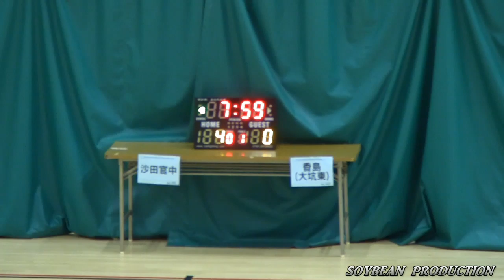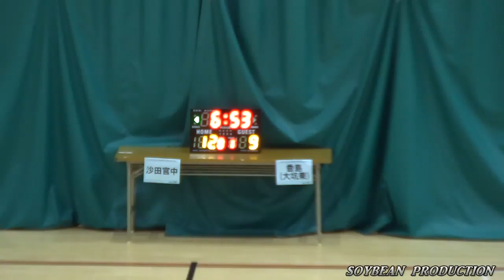沙田官中 vs 香島 大坑東